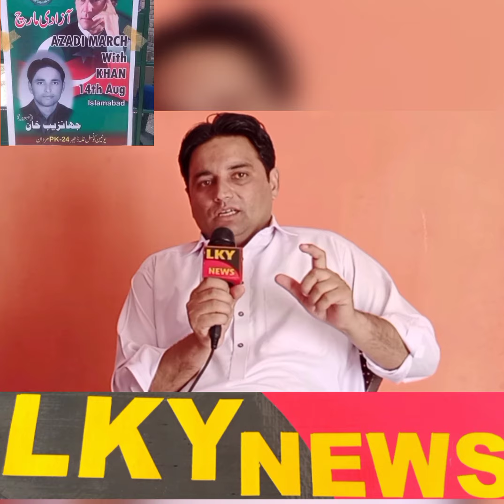Jahanzaib Khan PTI Mardan UC Ghala Dhair munfarid interview chanal like or sheir Zaroor.araim